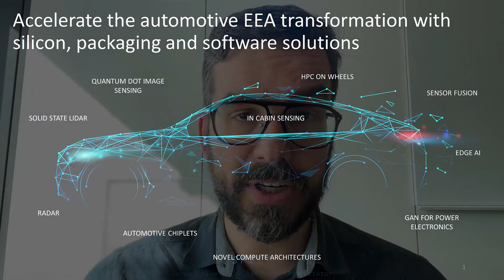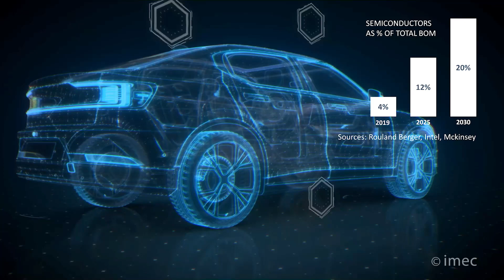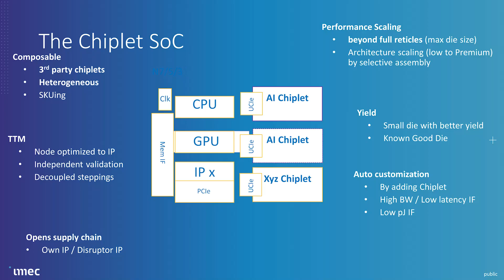AutoSens Insights Interview with Steven Latré, Leading AI R&D at imec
Who are imec and what is the importance of semiconductors driving the transportation of mobility?
Why is it critical that the automotive ecosystem comes together?
How does this shape the semiconductor roadmap?

Steven Latré, Leading AI R&D at imec shares all in this AutoSens Insights interview Carl Anthony from AutoVision News.